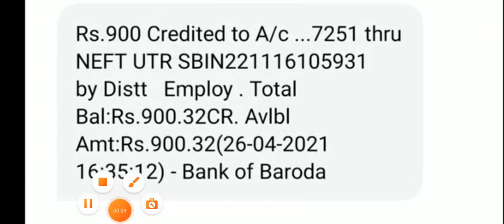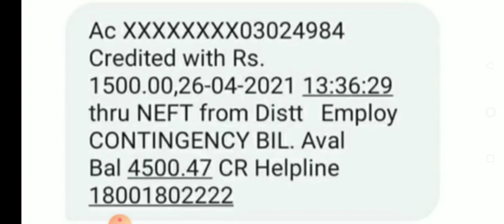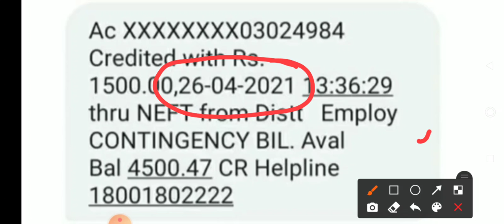सक्षम योजना सुबह सुबह भता मानदेय आया || Allowance Sellery Credit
Thanks
My
Wach
Videos.